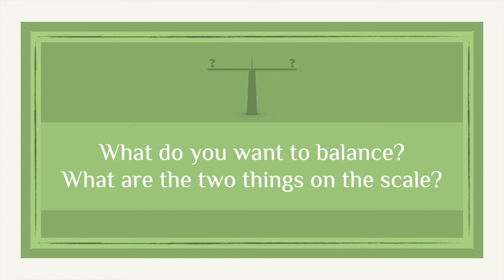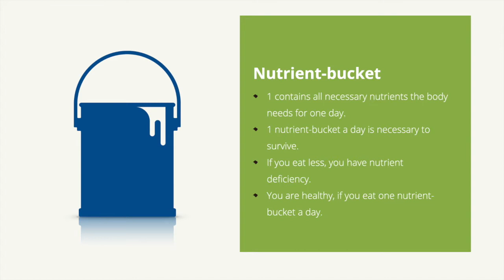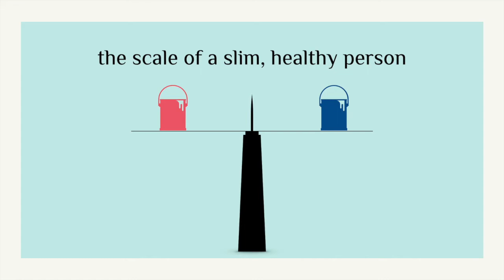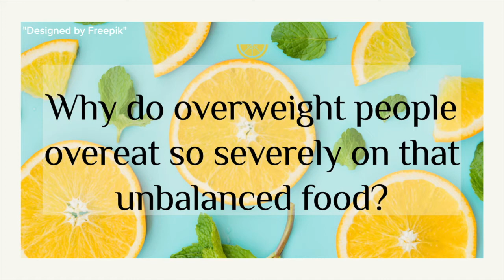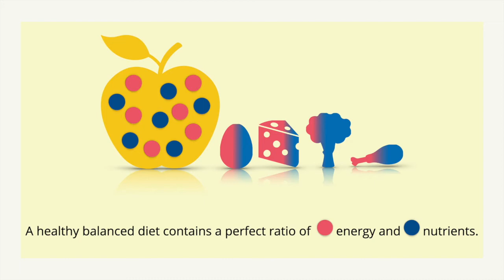Do you wanna loose weight?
Learn about why your body doesn't allow you to cut on the food you eat.